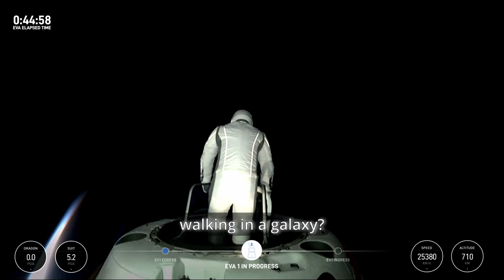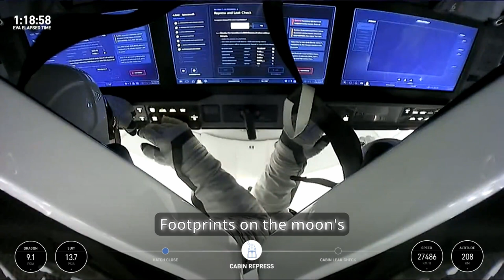You can tell its real because it looks so FAKE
Music video for the first SpaceX spacewalk ?